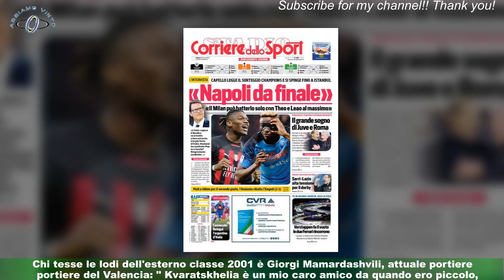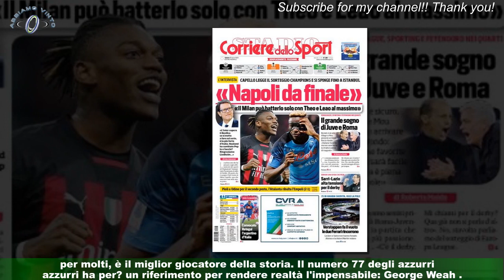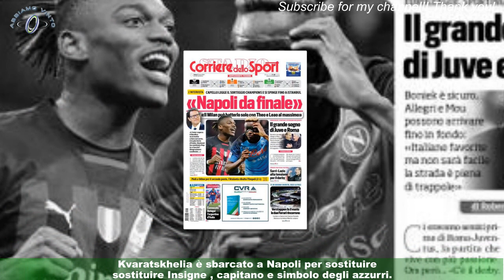In Spagna celebrano Kvaratskhelia: “Il al mondo, sarà Pallone d’Oro”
MADRID (SPAGNA) - La stampa iberica celebra Khvicha Kvaratskhelia . Il fuoriclasse georgiano del Napoli incanta l'Europa e la Serie A ha un nuovo idolo,il cui obiettivo è semplice: essere il miglior giocatore del mondo. I numeri finora parlano chiaro: 11 gol e 9 assist in campionato rappresentano un biglietto da visita sufficiente per considerare ' Kvara ' come uno dei nuovi 'crack' del calcio mondiale.Chi tesse le lodi dell'esterno classe 2001 è Giorgi Mamardashvili, attuale portiere del Valencia: " Kvaratskhelia è un mio caro amico da quando ero piccolo,